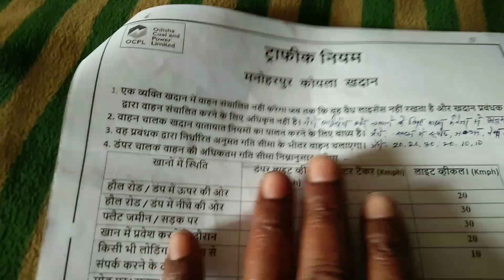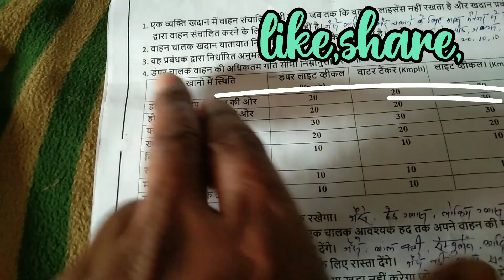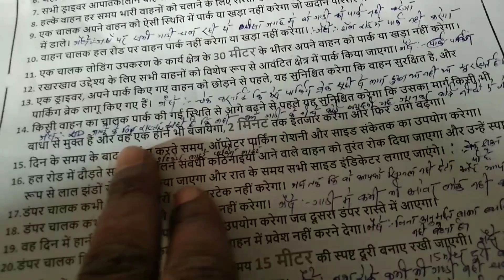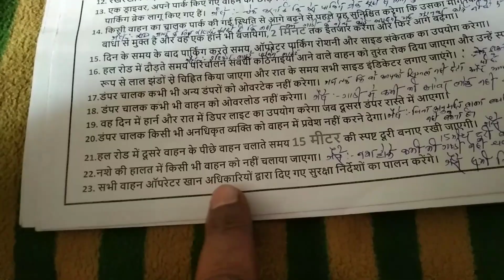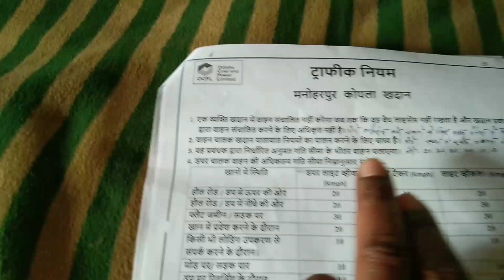Manoharpur Koyla Khadan Traffic Niyam New Video 2023#trafficniyam#sureshhaiburu#manoharpurodisa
Manoharpur koyla khadan traffic niyam

please support my new chennel
suresh haiburu
form seraikela kharswan jharkhand in (India)